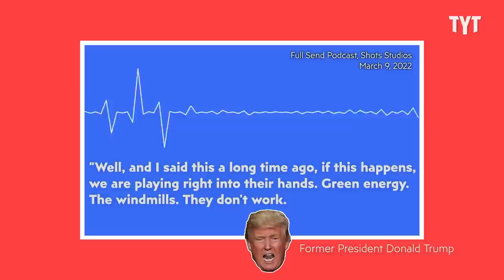Alonzo Bodden Tears Apart Trump's Windmill Obsession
No one is sure why Donald Trump is so obsessed with windmills, but boy is his Don Quixote impersonation funny. Alonzo Bodden breaks it down on Rebel HQ.